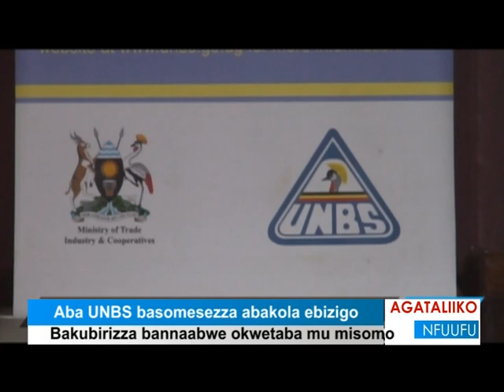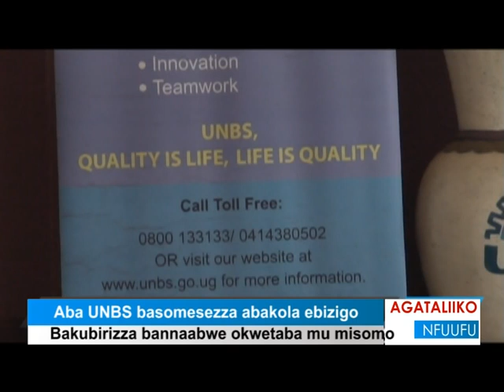Aba UNBS basomesezza abakola ebizigo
Bakubirizza bannaabwe okwetaba mu misomo